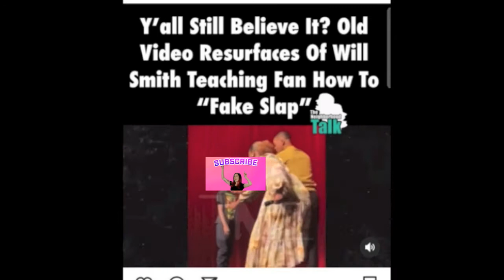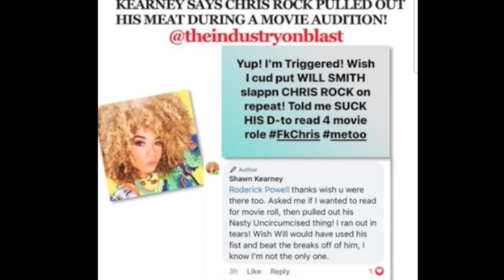Will Smith Mug Shot Goes Viral And Chris Rock Accused Of Exposing Himself For A Movie Roll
WillSmith Mug Shot Goes Viral And ChrisRock Accused Of Exposing Himself For A Movie Roll